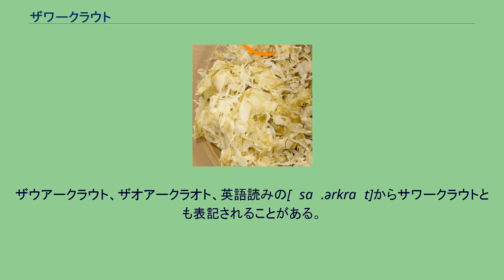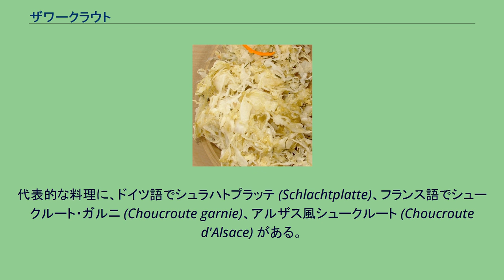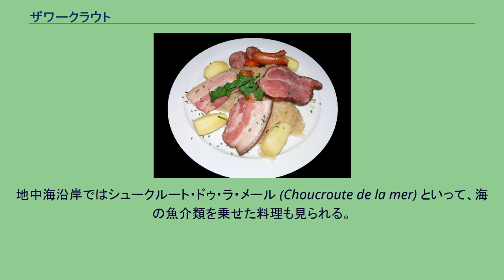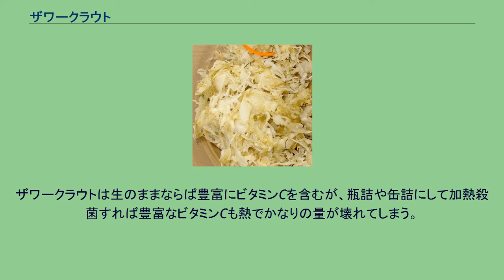ザワークラウト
ポーランドのザワークラウト（キショナ・カプースタ） ザワークラウト (Sauerkraut, ドイツ語: [ˈzaʊɐˌkʁaʊt] ( 音声ファイル)) とは、ドイツにおけるキャベツの漬物。
また、それを使った料理も指す。
原義は「酸っぱいキャベツ」。
日本では「酢キャベツ」と表記されることもあるが、酸味は発酵により生じる乳酸によるものであり、酢酸によるものではない。
ザウアークラウト、ザオアークラオト、英語読みの[ˈsaʊ.ərkraʊt]からサワークラウトとも表記されることがある。
英語ではサワークラウト、仏語ではシュークルート、オランダ語ではズールコール、ポーランド語ではキショナ・カプスタ、ロシア語ではクヮーシェンナヤカプースタ。
フランスのアルザス地域やポーランドをはじめ北欧、東欧、ロシアでも食されているほか、ドイツ移民の多いアメリカ合衆国、カナダなどでもよく食べられている。
1世紀には古代ローマで食べられていた記録があるが、現代のものは16世紀から18世紀にかけてヨーロッパに広く定着した。
ザワークラウトの酸味は発酵の過程で乳酸菌が出す乳酸によるもので、酢などの酸味料は加えない。
産地や各家庭において作り方はさまざまであるが、基本的にはキャベツや赤キャベツを繊切りにし、瓶や漬物樽に入れ、適量（キャベツの重量の2%程度）の塩と香辛料を入れてよく混ぜたのち、漬物石など重しをのせて押しをかけ、常温で保管する。
夏季なら3日、冬場でも1週間程度で酸味が出て食べごろになる。
香辛料はディルシード、キャラウェイシード、ジュニパーベリーなどがよく使われる。
また塩とともに白ワインを加えて漬け込まれることもある。
似た漬物として、ルーマニアからブルガリアにかけての諸国には切らずに丸ごと漬け込み乳酸発酵させたキャベツがある。
後述のサルマ・サルマーレに使われるのはこちらである。
シュラハトプラッテ シュークルート・ガルニ ソーセージなどの肉料理をはじめとした色々な料理の付合せとしてよく用いられドイツ国内でも地方によって調理法や食べ方が異なる。
代表的な料理に、ドイツ語でシュラハトプラッテ (Schlachtplatte)、フランス語でシュークルート・ガルニ (Choucroute garnie)、アルザス風シュークルート (Choucroute d'Alsace) がある。
これは数種類のソーセージおよび数種類の部位の豚肉、特に腿肉（ドイツ語でアイスバイン、フランス語でジャレ・ドゥ・ポール (Jarret de porc ）をザワークラウトの上に乗せて蒸し焼きにしたものである。
また魚を載せた料理もある。
これは海魚に限らず、ドイツのライン川やドナウ川、フランスのロワール川沿いなどでは、鱒や鯉などの川魚も良く用いられる。
場合によってはカツレツ状に衣を着けて揚げてあり、クリームソースをかけて食べることが多い。
フランスではシュークルートと呼ばれ、アルザス地域圏の料理とされており、果実味の強い白が特徴のアルザスワインを合わせて飲むことが多い。
またアルザスに限らずロワールなど他の地方でもシュークルートは良く用いられる。
地中海沿岸ではシュークルート・ドゥ・ラ・メール (Choucroute de la mer) といって、海の魚介類を乗せた料理も見られる。
その他、油で炒めたり、スープやロシアのシチーなどの煮込み料理の材料としても用いられる。
また、サンドイッチに挟むのもポピュラーな食べ方である。
塩漬けした牛肉と共にパンにはさんだものはルーベンサンドといわれ、ニューヨークの名物料理の一つである。
ホットドッグの付け合せとしても一般的である。
ドイツからフランスなどへ移住したユダヤ人の料理としても用いられるが、ユダヤ教の定めるカシュルートでは豚肉を食べることが禁じられているため、乗せる具は子牛の肉や魚が用いられる。
東欧ではロールキャベツ（サルマ、サルマーレ）にも使われる。
ベトナムにはザワークラウトと同じようなキャベツの漬け物がある。
漬物甕にキャベツを入れ、水と塩と砂糖を加え、フタをしてそのまま2 - 3日おくと酸っぱい漬け物ができあがる。
ザワークラウトは代表的ドイツ料理として、ドイツやドイツ人との連想性が高かった（ドイツ・フランス・ロシア文学にはしばしば登場する）。
そのため、ドイツおよびプロイセン人に対するイメージが悪化した時期には、ザワークラウトはドイツ人への...